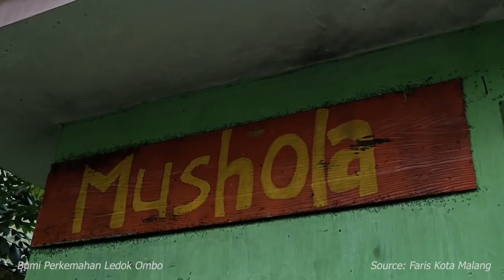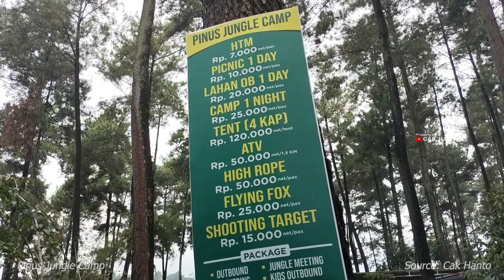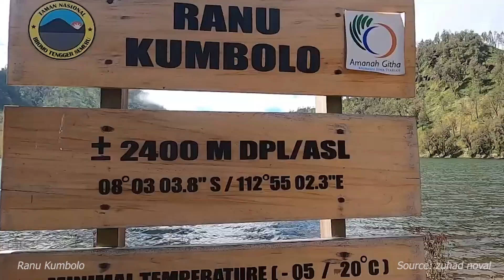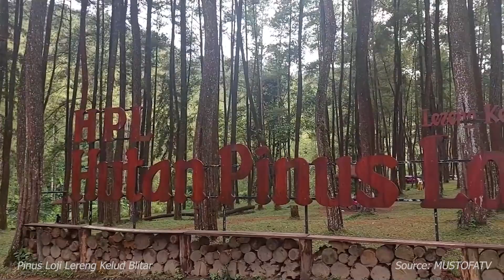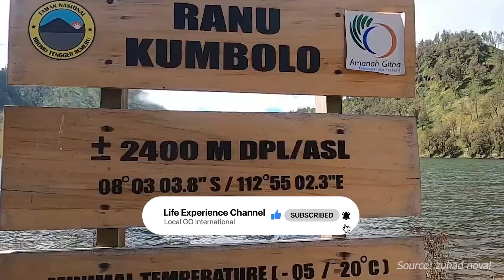7 LOKASI TERBAIK CAMPING KELUARGA DI JAWA TIMUR | Wisata Jawa Timur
Ada 7 camping ground terbaik di Jawa Timur untuk referensi Sahabat Exp. Di berbagai spot camping ini, kamu bisa menikmati pemandangan alam yang indah. Lokasinya juga sempurna untuk menghabiskan quality time bersama keluarga.